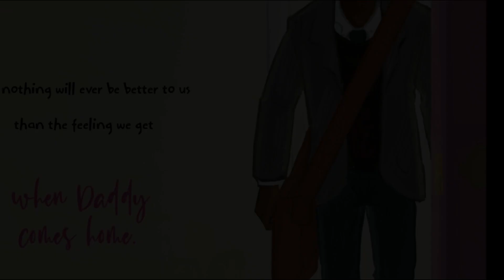Black Children's Books (Read Aloud) When Daddy Comes Home by Britney Harris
This book is about love for dads and the things that they do to make us feel special. These four little girls love their daddy; for nothing is greater than the feeling they get when daddy comes home.

🎧 Available on:
 • Happy Children Background Music / Joy...